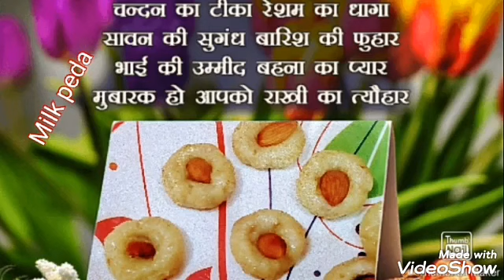जिंदगी का सफर है सुहाना यहां कल क्या हो किसने जाना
जी हां फ्रेंड्स जिंदगी  का सफर है सुहाना यहां कल क्या हो किसने जाना  इसलिए हंसते रहिए गाते रहिए मुस्कुराते रहिए मेरी एक छोटी सी कोशिश आपको पसंद आए यही मैं  आशा करती हूं विशेष सूचना आप सबके लिए  वीडियो को देखकर ही लाइक कमेंट और मेरे चैनल को सब्सक्राइब करें please friends request me